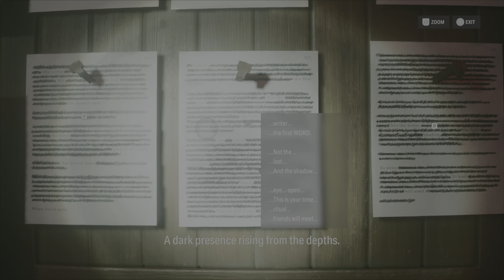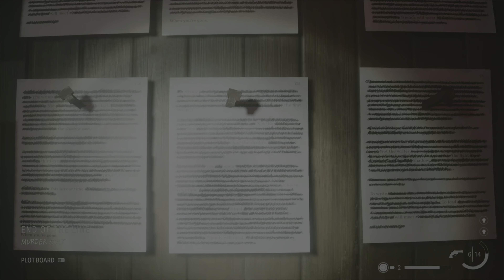Alan Wake 2 #4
PlayStation gaming channel